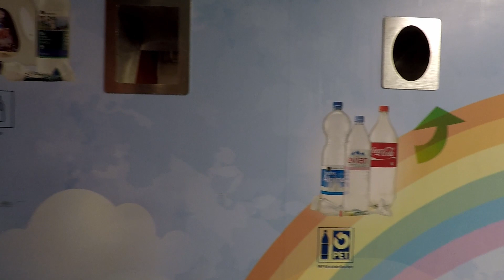Tipps fürs Auswandern in die Schweiz: Versicherungen, Steuern, Altersvorsorge, Auto, Abfall, Arbeit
Das wichtigste zu Versicherungen, Steuern, Altersvorsorge, Auto, Recycling und der Arbeitswelt in der Schweiz.
Wir haben einmal die wichtigsten Punkte zusammengetragen und hoffen sie helfen jemandem der z.B. in die Schweiz auswandern möchte.
Um das System der Schweiz zu verstehen, muss man wiesen wie sie aufgebaut ist. Alles in der Schweiz funktioniert nach den drei Ebenen: Staat (Bund), Kantone und Gemeinden.

VERSICHERUNGEN
Die Krankenkasse ist privat geregelt. Jedoch ist die Grundversicherung Pflicht. Daher muss jede Versicherung einen annehmen und grundversichern. Es gibt noch unzählige Zusatzversicherungen die auf freiwilliger Basis abgeschlossen werden können. Bei diesen darf die Versicherung einen ablehnen.  Bei der Krankenkasse kann ein Selbstbehalt (Franchise) zwischen 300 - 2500 CHF gewählt werden.
Die Unfallversicherung wird meistens über den Arbeitgeber abgeschlossen, falls nicht (z.B. weil man keine Festanstellung hat), muss das privat abgeschlossen werden.
Hausratversicherung ist in den meisten Kantonen nicht Pflicht. Ausser in einem Mietvertrag wird eine solche vorgeschrieben.
Bei der Haftpflichtversicherung gibt es viele verschiedene. Die für das Auto ist Pflicht, sonst können noch viele freiwillige abgeschlossen werden.
Bei allen Versicherungen ist es wichtig sich genau zu informieren und darauf zu achten was man versichert hat und was nicht.

STEUERN
Es gibt drei Ebenen die Steuern erheben, abgerechnet wird aber in zwei Steuerrechnungen. Die Bundessteuer ist eine Rechnung und auf der anderen ist die Kantonssteuer und Gemeindesteuer. In der Schweiz hat man keinen Abzug vom Lohn für die Steuern, sondern man füllt eine Steuererklärung aus und auf Basis dieser muss man dann die Steuern bezahlen. Als Faustregel kann man davon ausgehen, dass man 1-2 Monatslöhne an Steuern bezahlen muss.
Noch wichtig zu wissen ist, dass alle Preise in Shops und Einkaufscentern bereits inkl. Mehrwertsteuer (MwSt.) angeschrieben sind.

ALTERSVORSORGE
Die Altersvorsorge in der Schweiz basiert auf 3 Säulen. Die 1. Säule ist die Alters- und Hinterlassenenvorsorge (AHV). Die Kasse wird vom Bund geführt, sie ist also staatlich geregelt. Die 2. Säule ist die Pensionskasse (PK).  Die 1. und 2. Säule werden als Prozentsatz vom Lohn abgezogen. Die 3. Säule ist die freiwillige private Vorsorge. Es gibt viele Verschiedene Möglichkeiten und einige können auch von den Steuern abgezogen werden. Es lohnt sich, sich sehr detailliert zu informieren.

AUTO
Pro Kanton gibt es ein Strassenverkehrsamt, diese haben diverse Aufgaben:
- Einzug der jährlichen Steuern fürs Auto (Strassenverkehrsabgaben)
- Durchführen von Motorfahrzeugkontrollen (Sicherheitsinspektionskontrollen)
- Ausgabe von Nummernschildern, Fahrzeugscheinen und Fahrausweisen
Um auf den schweizer Autobahnen fahren zu dürfen, braucht man eine Autobahnvignette welche gut sichtbar an der Windschutzscheibe angebracht werden muss.

RECYCLING
Jeder Haushalt trennt den Müll sehr stark, die genaue Entsorgung ist aber in jeder Gemeinde wieder etwas anders geregelt.
Viele Gemeinden haben einen Abfallkalender wo alles drin steht oder es steht im Gemeindeblatt. Aus gibt aber auch Gemeinden die es nochmal anders handhaben. Der einfachste Weg ist sich bei der Wohngemeinde direkt zu informieren z.B. dann wenn man sich dort anmeldet.

ARBEITSWELT
Vom Gesetz sind Minimum 4 Wochen bezahlte Ferien pro Jahr vorgegeben. Jeder Kanton hat gesetzliche Feiertage, an welchen man bezahlt frei hat (z.B. in der ganzen Schweiz ist der 1. August, der Nationalfeiertag frei).
Bei Krankheit erhält man auch frei, muss aber ab einer gewissen Dauer eine ärztliche Bestätigung bringen*.
Die Arbeitszeit bei einer 100% Stelle variiert je nach Job und Arbeitgeber*.  Gesetzlich gilt ein Maximum von 45h oder 50h pro Woche je nach dem als was man arbeitet. Üblicherweise werden in der Schweiz zwischen 38,5 bis 42,5 Stunden pro Woche gearbeitet.
Der Lohn wird grundsätzlich monatlich ausbezahlt. Ob es einen 13ten Monatslohn, Bonus oder Gratifikation gibt und wie mit Überstunden umgegangen wird ist individuell*.
*Diese Dinge sind individuell im Arbeitsvertrag geregelt.

Jede Woche erscheint ein neues Video rund ums Thema Auswandern.
Folge uns und sei hautnah dabei wenn wir die Schweiz verlassen und ein neues Leben in Kanada starten.